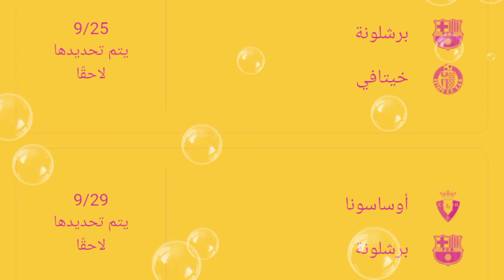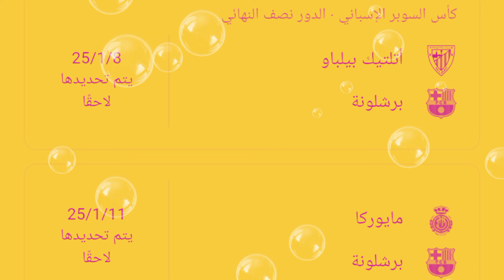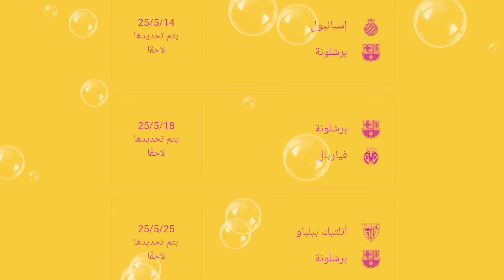مواعيد مباريات برشلونة القادمة في الدوري الاسباني ⬅ 2024 _ 2025 | مباريات ودية نارية 🔥🔥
مواعيد مباريات ريال مدريد القادمة في الدوري الاسباني ⬅ 2024 _ 2025 | مباريات ودية نارية 🔥🔥

مباريات برشلونة القادمة
موعد مباريات برشلونه القادمة
مواعيد مباريات برشلونة القادمة
جدول مباريات برشلونة القادمة
برشلونة
,ريال مدريد و برشلونه
,ريال مدريد وبرشلونة
,برشلونة وريال مدريد
,ملخص مباراة برشلونة و ريال مدريد
,مباراة ريال مدريد وبرشلونة
,برشلونة,ملخص مباراة ريال مدريد وبرشلونة
,برشلونة و ريال مدريد
,برشلونة ضد ريال مدريد
,كلاسيكو برشلونة وريال مدريد
, برشلونة دوري ابطال اوروبا
, برشلونة اليوم
,ريال مدريد و برشلونة
,ملخص ريال مدريد وبرشلونة
,ملخص مباراة ريال مدريد و برشلونة
,كلاسيكو ريال مدريد وبرشلونة
,ريال مدريد ضد برشلونة
,برشلونة ضد ريال مدريد 1-11
اخبار ريال مدريد اليوم,
اخبار ريال مدريد,ريال مدريد,
اخر اخبار برشلونة,
برشلونة اليوم,أخبار برشلونة,
أخبار برشلونة اليوم,
صفقات برشلونة,اخبار برشلونه اليوم,
اخبار برشلونه,
مباراة ريال مدريد,
انتقالات برشلونة,
اخبار برشلونة الان,
مبابي الى ريال مدريد,
أخبار الريال مدريد اليوم,
أخبار برشلونة اليوم الأن,
ملخص برشلونة,
صفقة ريال مدريد,
مبابي ريال مدريد,
اخبار برشلونة,
نادي برشلونة,
تشكيلة برشلونة,
اخبار برشلونه اليوم مباشر

مرحبا بكم في قناة كورة جول GHALLAB RABII قناة مواعيد و فيديوهات اخبارية رياضية بالاضافة الى كل ما يخص المباراة من موعد وتوقيت والقنوات الناقلة وملعب المباراة وتشكيل الفريقين وحكم المباراة
للاستفادة من مزايا حصرية ما عليك سوى الانتساب إلى هذه القناة للاستفادة من المزايا:
المغرب اليوم, الجزائر اليوم,مصر اليوم, تونس اليوم,
موعد قرعة دوري أبطال أفريقيا, ريال مدريد, الدوري الاسباني, مباريات ريال مدريد القادمة, البطولة,